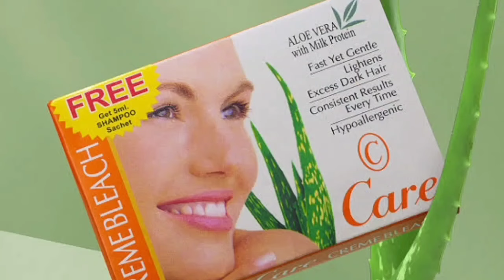Dahi Facial For Glowing Skin | That Remove Pigmentation & Dark Spots - Lightnes Dull Dark Skin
Assalamualaikum / Hello viewers
My channel name is
Sooper food secrets

Skin Whitening Home Remedies | Skin Care Tips | Skin Whitening Cream at Home

Dahi ka istimal chehre par kaise karen - yogurt skin benefits

1 time whitening dahi facial for skin remove pigmentation acne dark spots

2 time skin whitening dahi facial ☝️ That remove pigmentation & Dark spots - Lightnes dull dark skin

Truly 100% I Am Not Jocking! Curd Facial Give You An Extra Fairer Skin | Skin Care Tips in Urdu

Viral Secret Whitening Formula | Best Face Pack For Glowing Skin | Pakistani Skincare Home Remedies

Simple Home Remedy For Skin Whitening |

In this video i share best life hacks for everyone that make life super easier and shocked everyone all smart people love and need this cleaver hacks every tips and tricks are best kitchen ideas that most useful in daily life routine i hope you like these new kitchen hacks / tips  / tricks that have no cost or zero cost and this tricks will save your time and money.
Stay Blessed

Whitening facial karne ka tarika
Whitening facial at home
Fairness cream for women
Wrinkle removel home remedy
Dark spots on face removal
Dahi kaise
Home remedies for face whitening
Pigmentation cream
Skin facial
Summer face pack for glowing skin
Acne treatment
Face white cream
Alo vera benefits
Alo vera benefits for skin
Alo vera beauty tips
Alo vera benefits for hair
Alo vera benefits in urdu
Alo vera gel for face
alobera
White skin
boys skin whitening tips
how to get white skin naturally at home
how to get brighten skin naturally beauty tips
home remedies
trending
viral video
White skin tips for women
How to white skin
skin whitening tips
korean skincare secret
skin whitening cream
summer beauty tips
skin whitening skincare for summer
Bought friendly skincare products
manicure pedicurfe at home
manicure at home
manicure pedicure
manicure
manicure pedicure karne ka tarika
manicure pedicure ka tarika
pedicure at home
hand feet whitening home remedies
hand feet whitening home cream
hand feet whitening
hathon pairon ko white Karne ka tarika
hathon aur paron ko white Karne ka tarika
hand foot whitening tips
whitening tips for face
whitening tips
whitening cream
whitening facial
Skin whitening hack
chehre ke totke
Chehre ke daag dhabbe hatane ke liye
Chehre ke baal khatam karne ka tarika
arm whitening cream
hand whitening cream
hand whitening remedies at home
hand white karne ka tarika easy
hand whitening bleach
hand and foot whitening bleach
bleach cream for skin whitening
bleach cream
Face mask remedies
skin ko white kaise karne
Alovera ko face pe kaise lagaye
Alovera hair remedy
Backing soda cleaning tips
Backing powder tips
Backing powder
Lemon hacks
Lemon cleaning tips
Whitening tips and tricks
Whitening hacks
Whitening cream
Hand whitening cream
Food whitening cream
Hand white karne ka tarika
Food whitening at home
Best hands feet whitening cream at home
Skin lightening remedy
Homemade skin fairness bleach
Beauty hacks
Chicken karai
Chicken kadai
Life hacks for home
Beauty tips
Kitchen Hacks
Kitchen Hacks ideas
Kitchen tips and tricks
Kitchen tips
Kitchen hack
Hacks ideas
Hacks for women
Hacks for girls
Hacks channel
Alovera hacks
Tips and Tricks channel
Zero Cost tips
Smart kitchen hacks
Easy life hacks
Life hacks
Best kitchen tips
Amazing tips for women
Girls diy
Homemade
Money saving organize ideas
New tips and tricks
Kitchen ki tips in urdu
Cleaning hacks
Hacks 5 minutes crafts
Hacks in hindi
Shorts Kitchen hacks
Shorts hacks
Shorts tips
Kitchen recipe
Kitchen organization
Kitchen organizatio ideas
Kitchen organiz
Tips and Tricks
Hacks video
Hacks tips
Hacks hacks
saving ideas
saving tips
Kitchen organization ideas small space
Kitchen organization ideas diy
Organization hacks
Organization Ideas